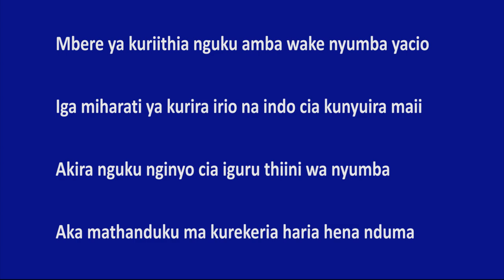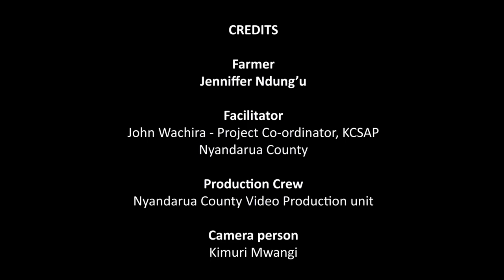Kenya-Nyandarua-Poultry Housing and equipment used in poultry farming